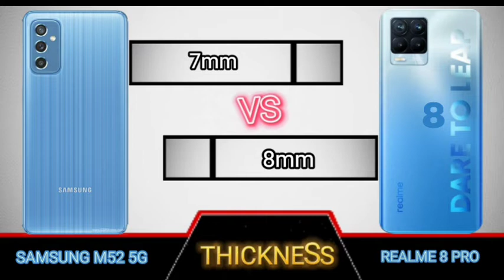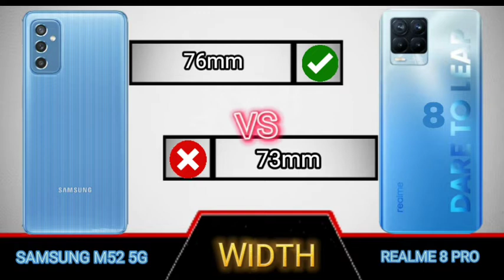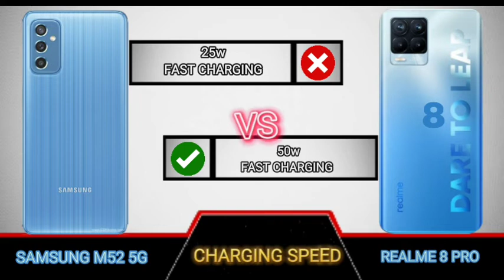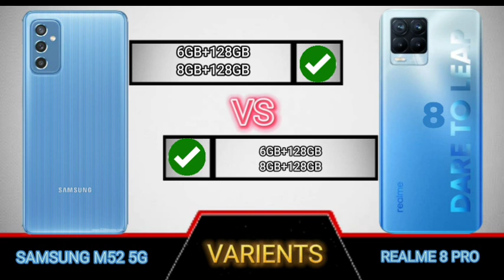samsung m52 vs realme 8 pro | realme 8 pro vs samsung m52 5g